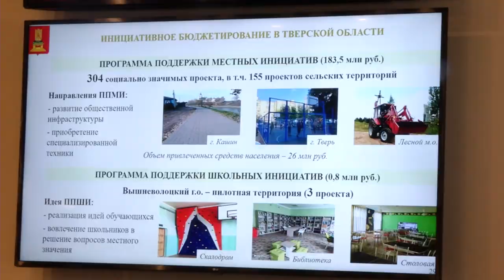В Законодательном собрании обсудили проекты бюджета Тверской области